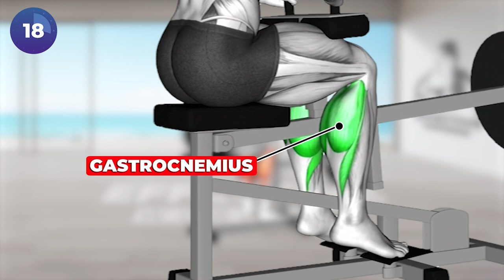5 BEST EXERCISE CALVES WORKOUT & Calf Raise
5 BEST EXERCISE CALVES WORKOUT & Calf Raise

calves workout at home . calves workout machine .  calves workout for mass . calves workout bodybuilding .  calves workout routine . calves workout everyday .calves workout for size . calves workout bodyweight . calves workout plan .  calves workout pdf.  calves workout before and after . calves workout equipment .  calves workout on leg press.  calves workout no equipment. calves workout to slim . calves workout reddit. calves workout for ladies . calves workout without equipment .  calves workout quotes .  calves workout benefits .

0:00 START
0:12 Dumbbell Seated Calf Raise
0:52 Barbell standing leg calf raise
1:30 Donkey Calf Raise
2:10 Lever seated calf raise (plate loaded)
2:50 Dumbbell single leg calf raise
3:28 END

⚡ Edit by EFFECTIVE WORKOUT ☞ Do not Reup